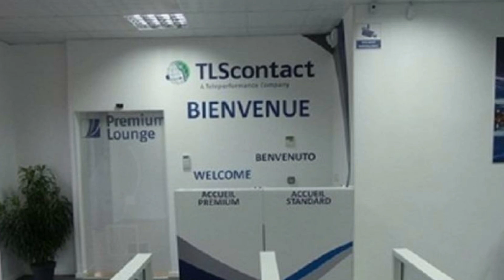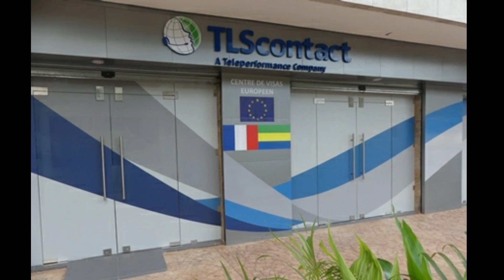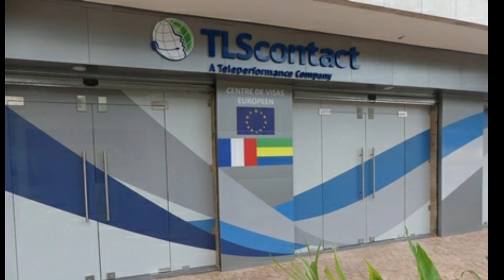Visa pour la France, TLS Contact Algérie reprend ses activités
Le service des visas pour la France reprend progressivement, après plusieurs mois de fermeture, à cause de la pandémie de coronavirus Covid-19. Après VFS Global, c’est au tour de TLS Contact d’annoncer ce mercredi la réouverture de ses bureaux en Algérie.